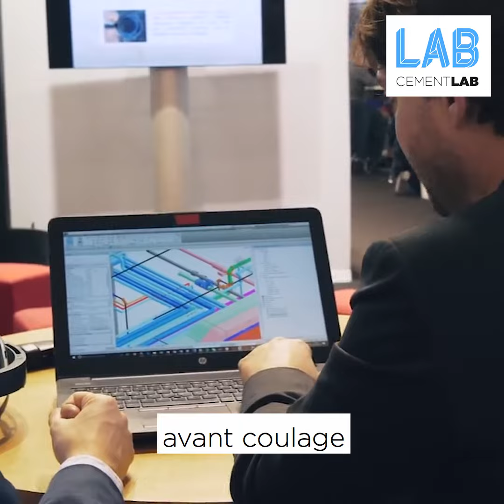BIM MY PROJECT rejoint le CementLAB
Cette startup propose un casque de réalité augmentée qui permet la transition du virtuel vers le réel sur les projets de construction en implantant un hologramme à l’échelle 1:1 des maquettes BIM